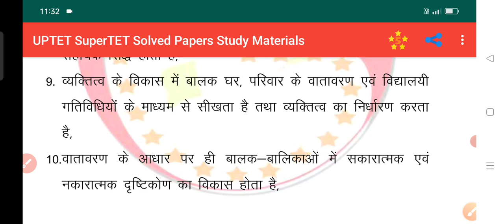पियाजे की मानसिक विकास की अवस्थाएं / विशेषताएं एवं महतव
पियाजे की मानसिक विकास की अवस्थाएं तथा विशेषताएं एवं महत्व
पियाजे की मानसिक विकासप
पियाजे की मानसिक विकासअवस्थाएं
पियाजे की मानसिक विकासविशेषताएं एवं महत्वपं

Bulehost

Tweet 💯

Istagram. 🌟कैलाश9
Whatshap 🫀👄🌶️Let's chat on WhatsApp! It's a fast, simple, and secure app we can use to message and call each other for free.
DELED BTC
NET hindi computer
Upboard Math saince
Upboard boilogy
chemistry
physics
boilogy
pyslogy